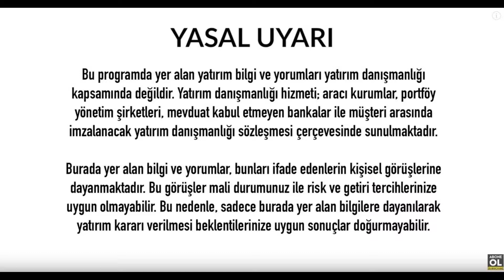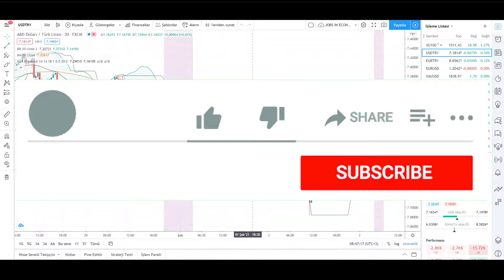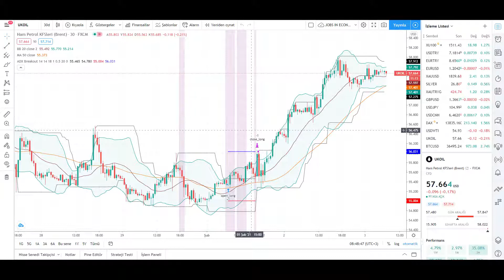DOLAR YORUMLARI EURO YORUMU DÖVİZ YORUM SON DAKİKA ANALİZ NE OLUR EKONOMİ HABERLERİ - 03.02.2021